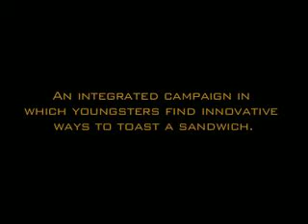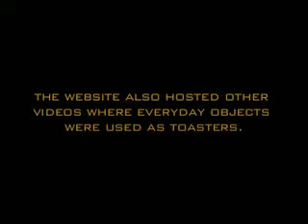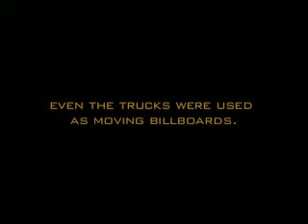Copywriter Collective - Amaya - Palacios